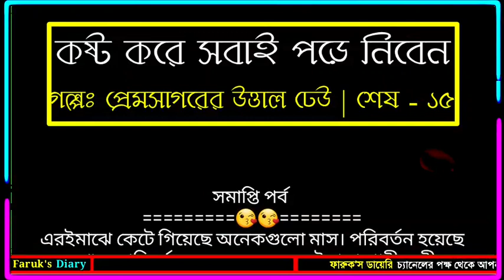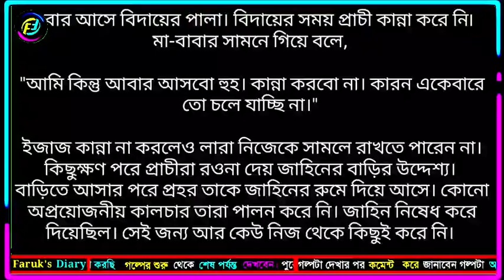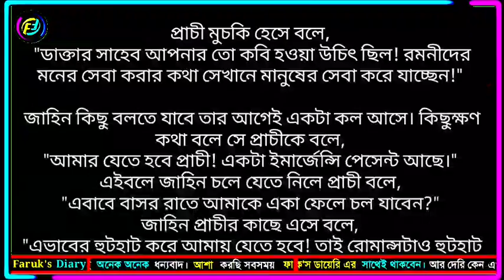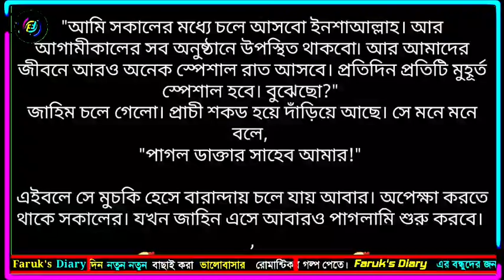প্রেমসাগরের উত্তাল ঢেউ | শেষ পর্ব - ১৫ | লাবিবা নুসরাত | ভালোবাসার গল্প | ফারুক'স ডায়েরি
Valobasar golpo,
valobasar romantic golpo,
uponnash,
ভালোবাসার রোমান্টিক গল্প,
Valobasar romantic golpo,
ভালোবাসার গল্প,
উপন্যাস,

প্রেমসাগরের উত্তাল ঢেউ
প্রেম সাগরের উত্তাল ঢেউ,

Valobasar golpo, valobasar romantic golpo, uponnash, ভালোবাসার রোমান্টিক গল্প, Valobasar romantic golpo, ভালোবাসার গল্প, উপন্যাস, প্রেমসাগরের উত্তাল ঢেউ, প্রেম সাগরের উত্তাল ঢেউ,